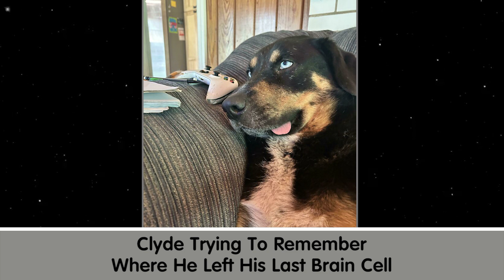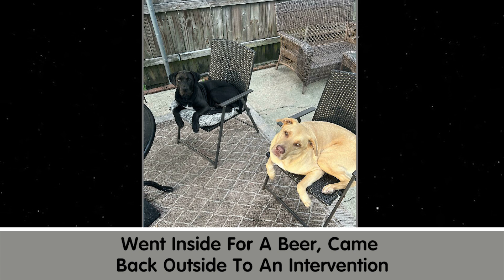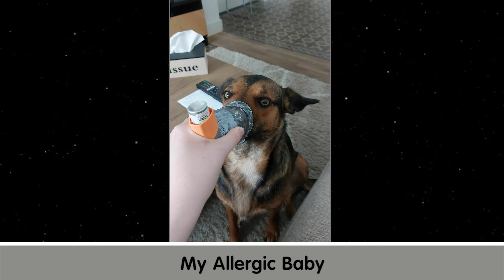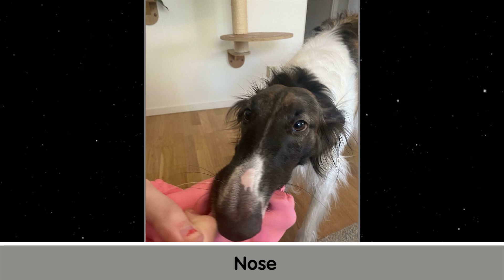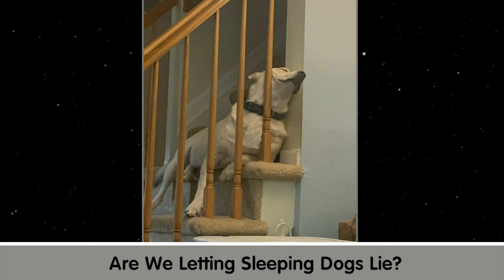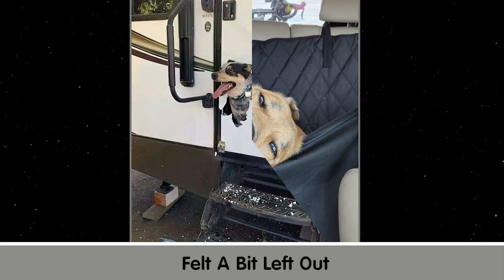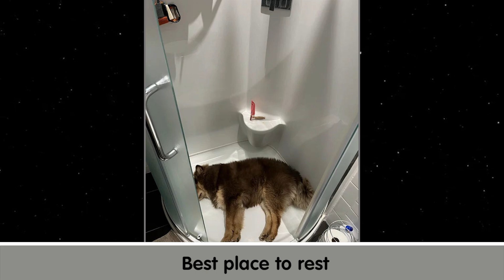“What’s Wrong With Your Dog?”: Funny Doggos That Baffled Their Owners - funny dogs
❤️Thank you all so much for watching, I really hope you enjoyed it! ^◡^